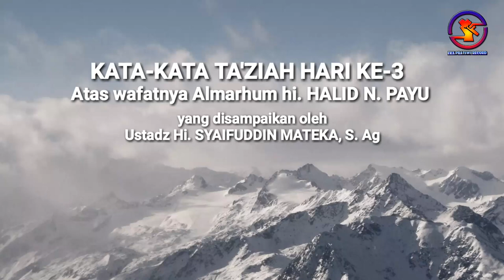Ta'ziah Hari ke-3 Bpk. Hi. H. N. Payu yang disampaikan oleh Ustadz Hi. Syaifudin Mateka, S. Ag ||HD.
Ta'ziah Hari ke-3 Bpk. Hi. H. N. Payu yang disampaikan oleh Ustadz Hi. Syifudin Mateka, S. Ag || HD.